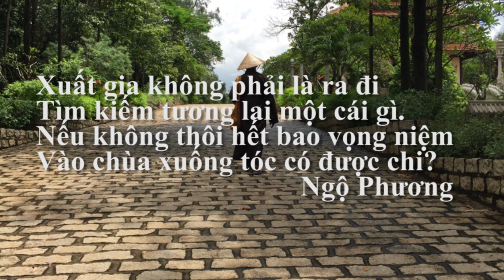CT19: Trả thù | ĐĐ Thích Ngộ Phương